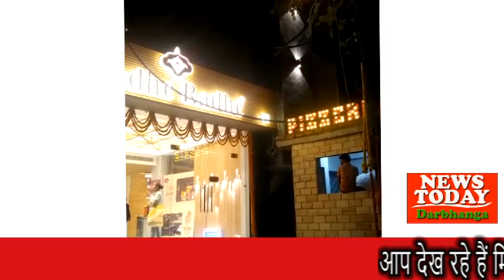NEWS TODAY DARBHANGA 10.08.2022